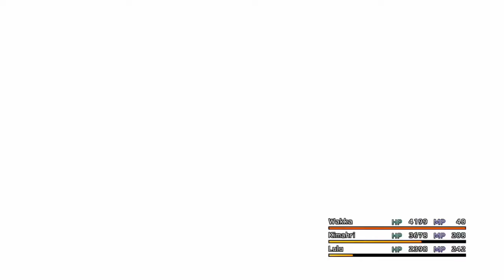Let`s Play Final Fantasy X HD #89 - Showdown mit Sin (1)